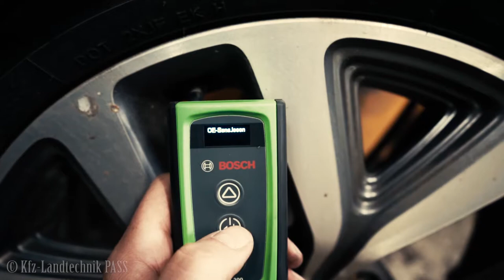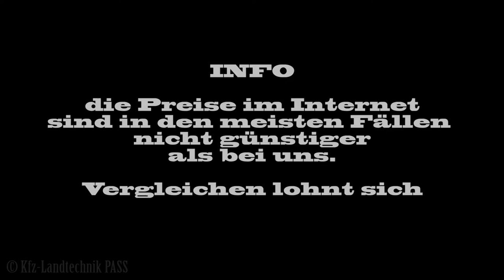Winterreifen (winter tires)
Bei uns gibt es alle Marken an Winterreifen. Weiters können wir auch Räder mit RDKS Systemen anbieten.